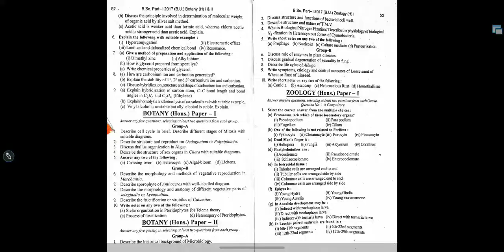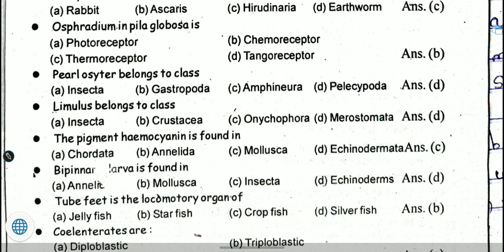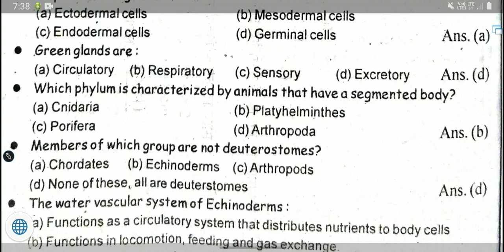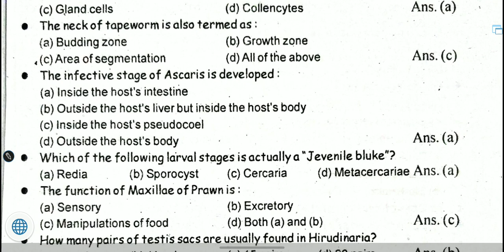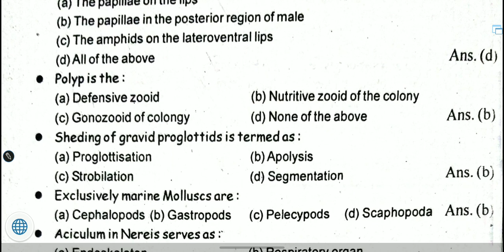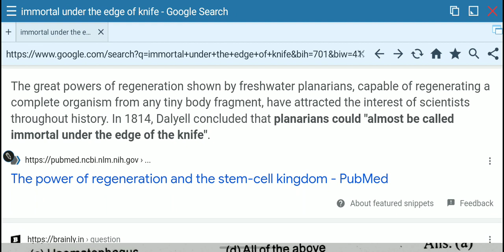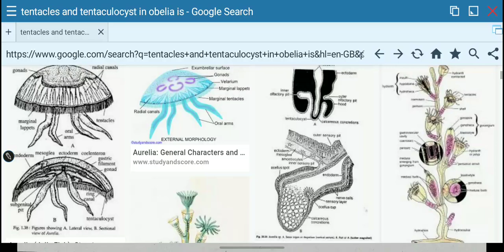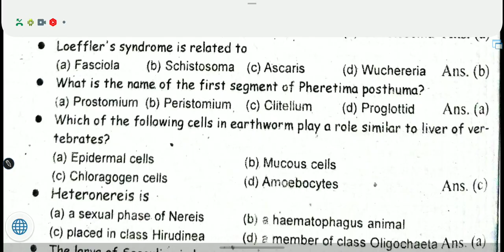vvi MCQ zoology Bsc part 1 zoology honours paper1 important objective questio zoology honours paper1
Hi friends
     Myself vishal kumar and in this video you will be know about top 100 question of zoology honours paper 1 Most important MCQ

you can also search on YouTube on following

MCQ zoology honours paper 1
objective question zoology honours paper 1
Brabu part 1 zoology honours paper 1 objective type questions
zoology important objective question
Bsc part 1 zoology honours paper 1 objective question
Bsc 1st year MCQ zoology honours paper 1
bihar University exam 2022 zoology mcq
zoology MCQ by success science series
Brabu part 1 zoology honours paper 1 objective question
zoology honours exam 2022 objective question
objectives question Bsc 1 year zoology

vvi MCQ zoology Bsc part 1 zoology honours paper1 most important objective question for bihar University exam 202